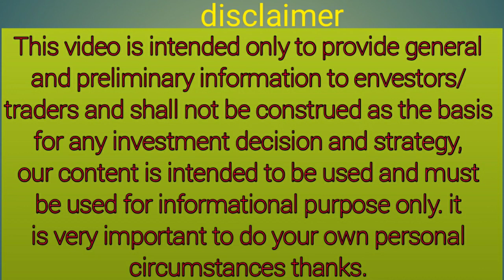best company for investing/ /stock market/BB categories company/share market/jepee world/jag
hii dosto 🙏🙏🙏🙏🙏🙏 I hope you are doing absolutely fine

friends aaj Mai again ek company laya Hu Jo fundamentally strong company hai

agar aaap stock market me Naye hai to humare channel se judiyega jaroor

stock market
intraday trading
jagan lamps
best stock in stock market
share market
how to invest in stock market
fundamentally strong company
best company
stock market
beginner in stock market
jepee world
jepee world videos
best video in stock market
fundamental analysis
penny stock
small company
best company in share market
somi conveyor belt